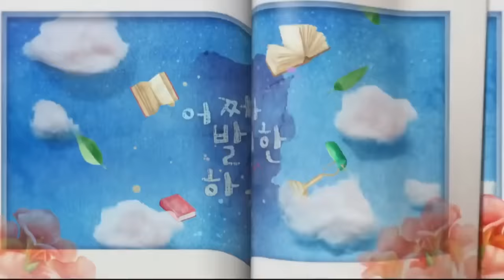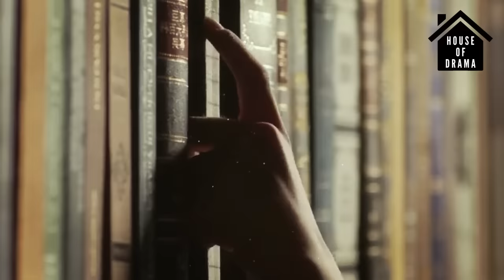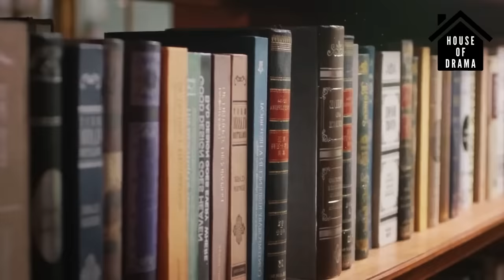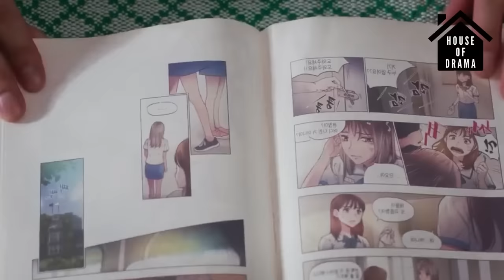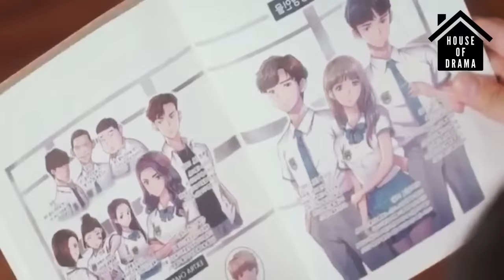EXTRAORDINARY YOU [ Eres Extraordinaria ] - Resumen -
╰ ➤ [ Eres Extraordinaria ] - Resumen -